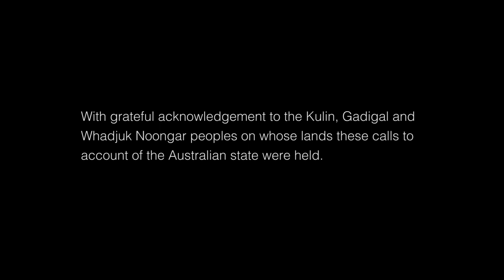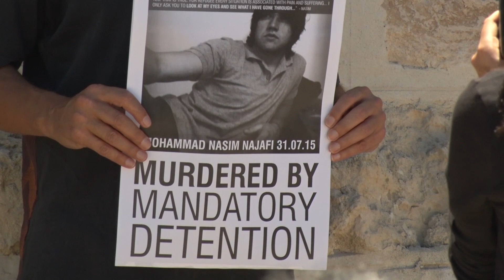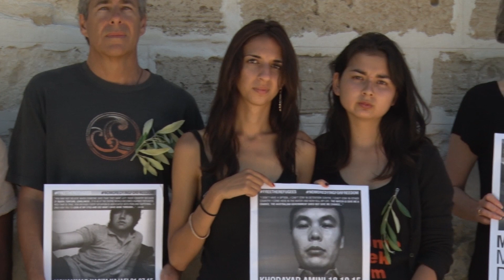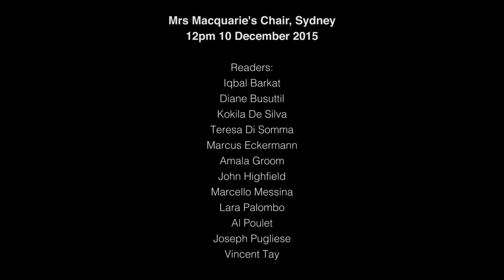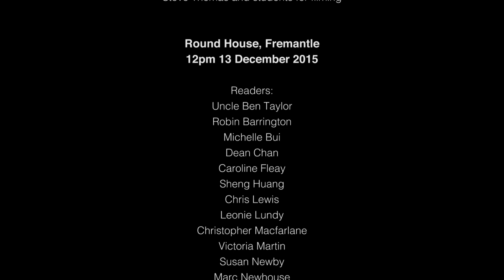Call to Account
"Researchers Against Pacific Black Sites (RAPBS) compiled a list of charges calling the Australian state to account for its failures to uphold international human rights conventions and treaties such as the Rights of the Child, the Convention against Torture and the Refugee Convention."